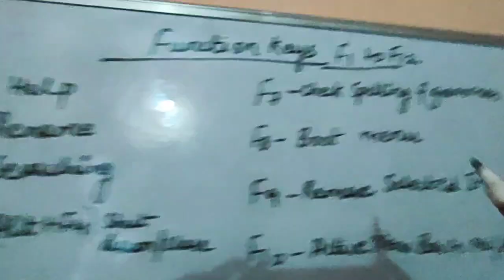COMPUTER BASICS#FUNCTION KEYS#F1 to F12